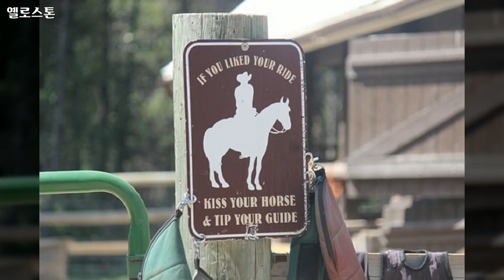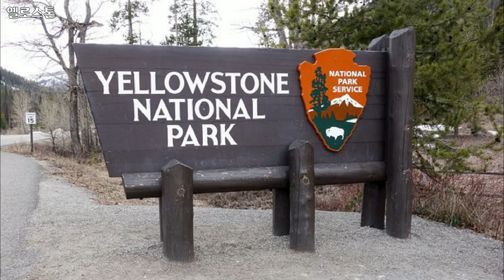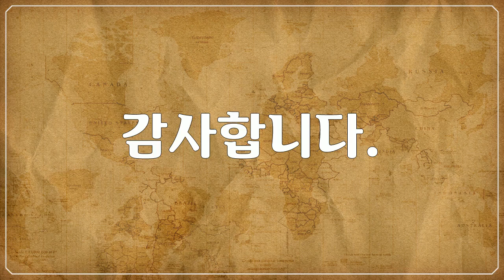북 & 중앙아메리카, 옐로스톤 국립공원, Yellowstone National Park - 사람들의 관광 여행, People's tourism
1만개 이상의 다양한 컨텐츠들을 목록별로 구분하여 재생목록에 정리하였습니다.